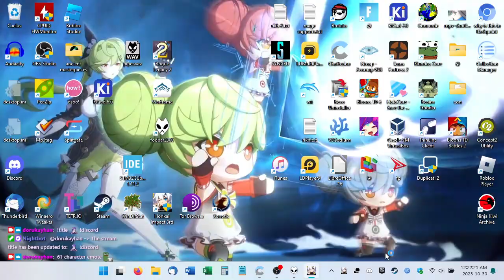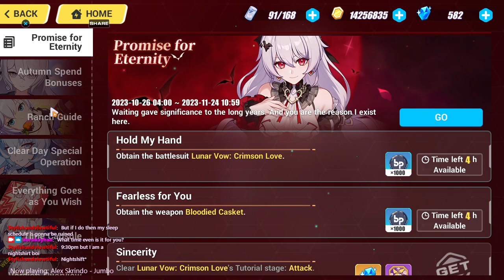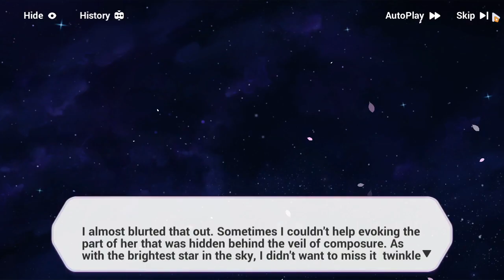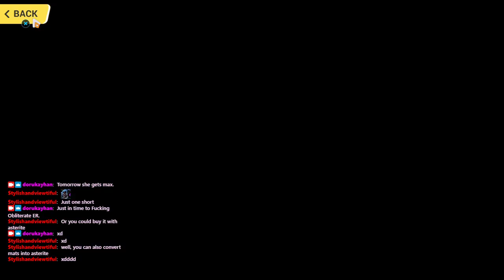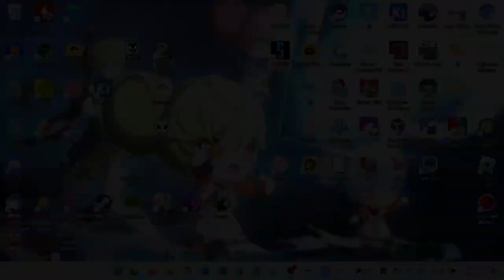2023-10-30T04:21:41Z ("I'm going to dice your appendages into a 727-piece puzzle")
MA for once, and a bunch of Captain's Ranch Tale. And full-gear Luna!

0:00:00 - Stream begins
0:01:15 - Login, pressing buttons for "dailies"
0:09:21 - Memorial Arena (SS AKA, SSS Tonatiuh) (fighting starts @ 21:16)
0:45:46 - Elysian Realm (Submergence attempt w/ Sirin (gave up))
1:04:11 - Weekly wheelspinning ends - shop inting
1:08:47 - Captain's Ranch Tale (Uninvited Guest, prosperity 4, Kongming's encounter (1:38:16), Treasure of the Sea)
2:14:28 - Luna pulls 101, 102 (another B stig on pull 102) (then got the M stig off Wishing Well!)